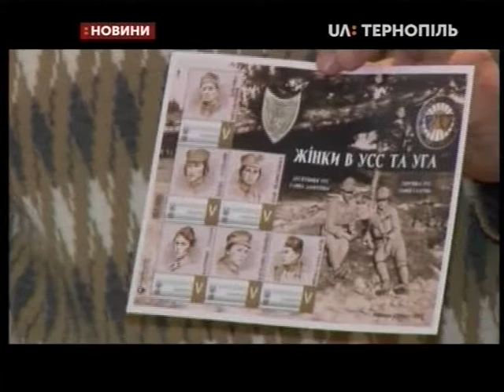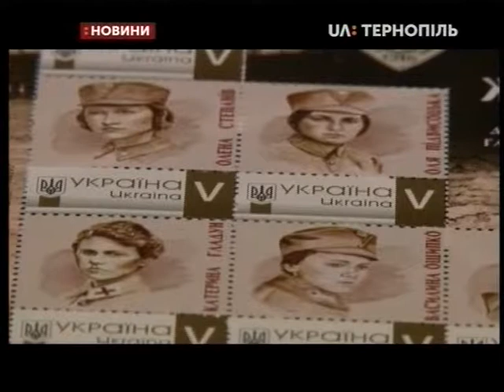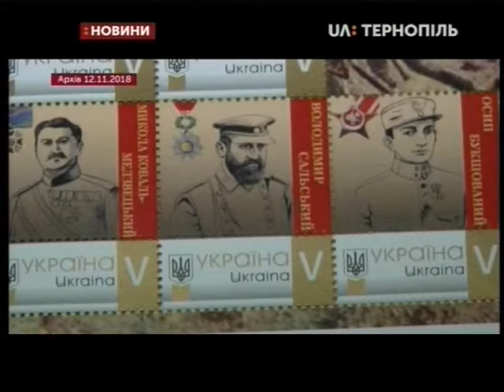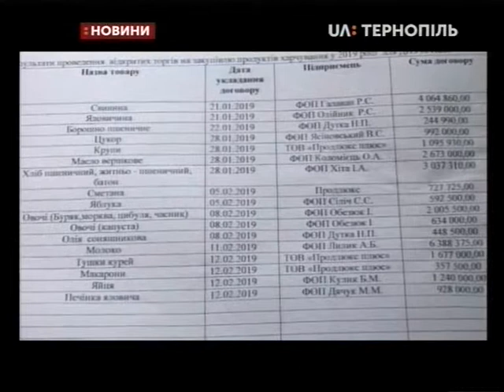13.03.2019. Новини. 17:00